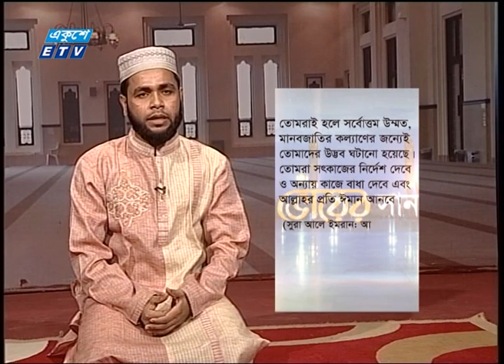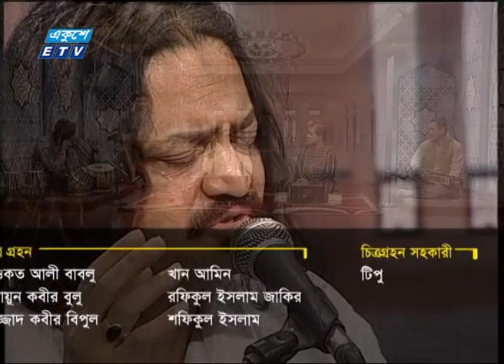Bhorer Shanai EP 8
Bhorer Shanai-a famous TV program of Ekushey TV based on the life and works of the great poet of the world Kazi Nazrul Islam. The program is being anchored and directed by Nazrul laureate Md. Jehad Uddin. On air time every Friday 09:30 am BST.